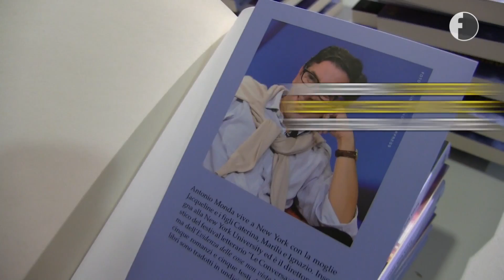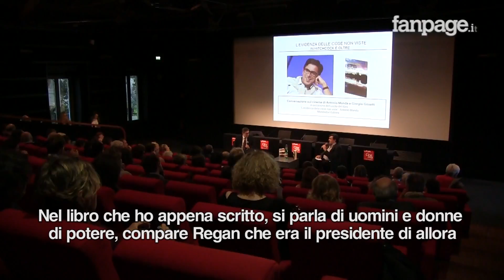Antonio Monda: "Racconto l'amore a New York negli anni Ottanta"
Intervista ad Antonio Monda, autore de "L'evidenza delle cose non viste" (Mondadori).
È il 1986. A New York il benessere non è più un sogno ma una realtà alla portata di tutti, e Audrey è appena arrivata in città dall'Olanda, dopo un breve periodo passato a Chicago. È giovane, affascinante, e ha la distinta sensazione di trovarsi nel cuore del mondo. L'eccitazione dell'arrivo a Manhattan diventa incontenibile quando Audrey trova lavoro presso lo studio legale Barron: Warren, il titolare, è il più importante avvocato di New York, e tra i suoi clienti ci sono i finanzieri, i politici e le star più in vista d'America e di ogni parte del mondo. È un uomo di grande successo, rispettato, invidiato, per la vita professionale e per la solidità del rapporto con la moglie Beth, elegante e bellissima: un matrimonio talmente saldo da essere definito, da tutti, "la casa sulla roccia". Eppure tra Audrey e Warren qualcosa succede. Finché un giorno Warren invita Audrey a seguirlo a Las Vegas, per chiudere un affare e assistere al match di pugilato tra il campione in carica e Mike Tyson, un giovane pugile tanto brutale da sembrare imbattibile. Dopo l'incontro, passano la loro prima notte insieme. Una notte che segna l'inizio di una relazione clandestina, tanto impossibile quanto irrinunciabile. Con L'evidenza delle cose non viste Antonio Monda aggiunge un tassello al suo grande progetto di raccontare New York in dieci romanzi, assumendo l'inattesa prospettiva di una donna innamorata, costretta a vivere, nell'invisibilità e in solitudine, una passione più forte della vita. Il risultato è un romanzo sorprendente che, muovendo dalla complessità dello sguardo della protagonista, indaga i sentimenti e racconta in modo intimo e profondo una meravigliosa e struggente storia d'amore.